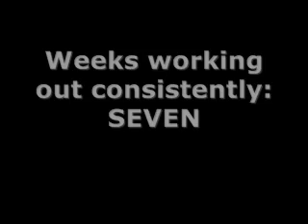Vlog 8 - Busyness + Locker Room Etiquette - 4.18.09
This is my 8th video blog entry. I'm looking for encouragement and accountability as I try to stop gaining and start losing.

This week, I talk about my incredibly busy week and go on about locker room etiquette.

Check my channel for previous vlog entries. But here's a link to last week's: